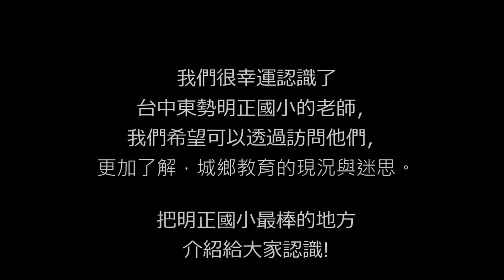CHI 2018172 - 「柑」甜與共，情繫明正